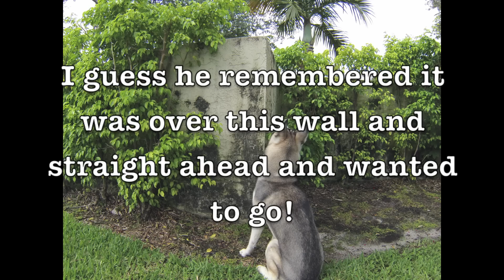Husky Jumping Wall?!? You'll Never Believe Why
You'll never believe it! So just incase you didn't make it to the end of the video, I took him to the "store" (see video to see what store I'm talking about) a while back. Maybe about 4 to 6 months ago. Then when we were playing outside, he just stopped and tried to jump this wall again and had to record this. And yes, I took him there after, I had too! I think its crazy how he remembers, dogs are incredible!